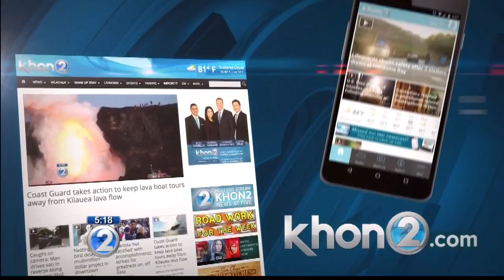Friends of the Library of Hawaii to hold 70th annual book sale